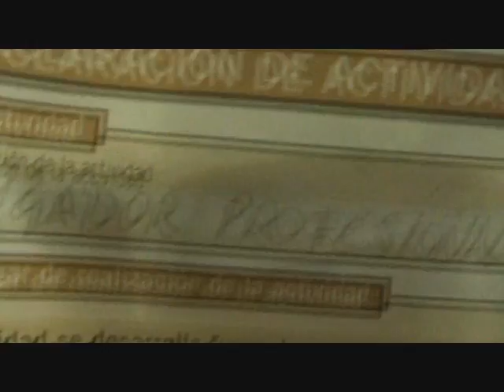Misión Imposible: Operación Perico 2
Periquillo nos cuenta como le va en su lucha con Hacienda. Veremos si consigue el que acepten su alta como Jugador Profesional de Poker